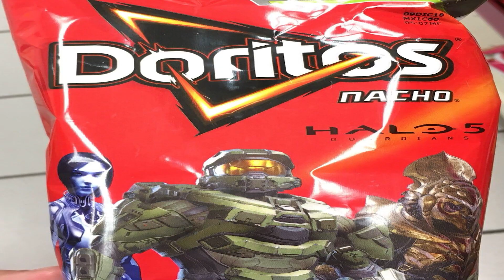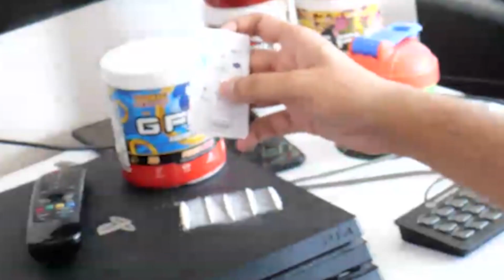We Declared War On ALL The Worst Fandoms (ft SocksFor1) | Some Ordinary Podcast #9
In this episode the guys talk with WHOLESOME Minecraft YouTuber SocksFor1, talking about everything from the state of YouTube to million dollar merch ideas.

00:00 INTRO

00:57 Merch Ideas

01:38 SocksFor1 Origin Story

03:16 Epic Gamer News

07:44 EXTREME Review Channels

11:08 PeeWee Herman Is CANCELLED

15:07 Christmas Snowstorms

17:43 Elon Cures Autism

24:09 Crypto Metaverse Cults

28:42 Home Schooling

36:59 YouTube's Future

40:48 YouTube Drama

46:27 Edgy Content

54:27 Skid Row

57:29 Non-Problematic Queens

1:02:35 G4 Controversey

1:06:50 Anti-Work Redditor Gets Owned

1:11:51 YouTube P*d0s

1:18:42 CryptoLand

1:21:25 Mr.Beast Golden Tickets

1:23:05 Joe Rogan Spotify

1:26:46 OUTRO